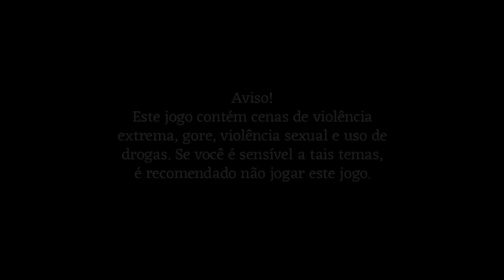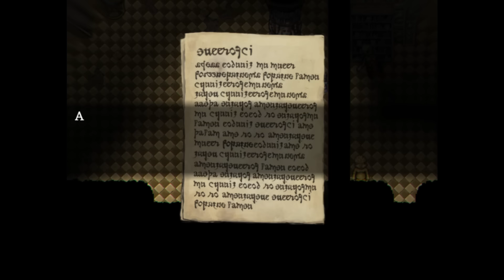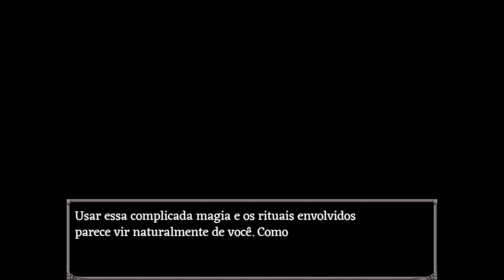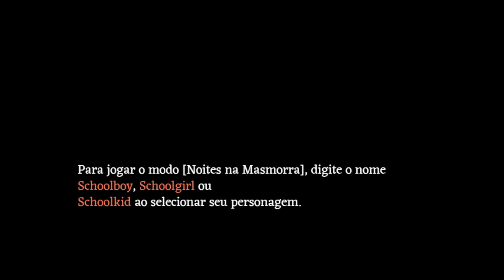O Guia DEFINITIVO dos FINAIS S - D'arce (Fear & Hunger)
Se você quiser ajudar o canal com qualquer valor (chave pix aleatória): 847ea8ec-bf08-494f-a536-dde812df6a75

Agradeço muito ao apoio de todos e vamos que vamos! 😍